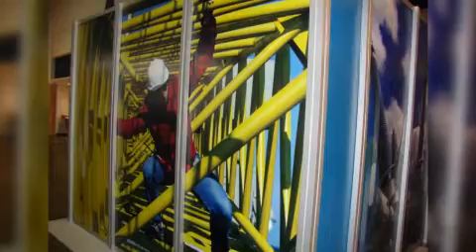Cisco Smart Grid Solutions at Distributech 2010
Hear from Cisco Smart Grid Ecosystem Data Center partners on how much they expect the data to grow. MarCom Manager of Tugba Goksel interviews Cisco Smart Grid Ecosystem Partners;  Karim Elnaggar, VP of Network Management Systems, Areva T&D, John Rohde, Business Development Manager, Energy and Utilities Worldwide Technology, Mike Hearny, SVP of Partnership GridPoint